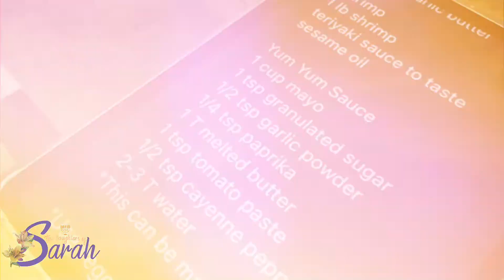Hibachi with Him | Dinner with my King | The Daughters of Sarah | DOS | 2022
Shalom & greetings to you Royal  Beauties!

Peace & Blessings

-DOS